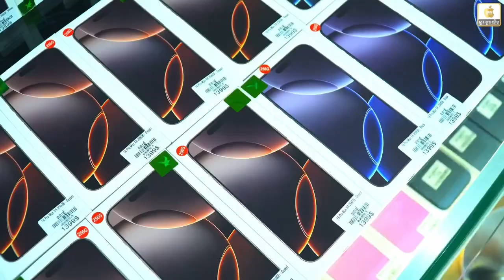តោះៗបងប្អូនទាំងអស់គ្នា iPhone 13 Pro Max ធ្លាក់ថ្លៃច្រើនហើយ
iPhone 13 Pro Max LL/A USA 128G SIM1 + E-SIM1 🇺🇸
Grade A 599$  មានឆ្នាំងហ្សុីន
Grade B 569$  មានឆ្នាំងហ្សុីន
Grade C ស្ទឺ + Display 529$  អត់មានឆ្នាំងហ្សុីនទេ
Grade D Display 489$ អត់មានឆ្នាំងហ្សុីនទេ
LCD Copy 459$ អត់មានឆ្នាំងហ្សុីនទេ
iPhone 13 Pro Max LL/A USA 256G SIM1 + E-SIM1 🇺🇸
Grade A 669$ មានឆ្នាំងហ្សុីន
Grade B 629$ មានឆ្នាំងហ្សុីន
Grade C 589$ អត់មានឆ្នាំងហ្សុីនទេ
iPhone 13 Pro Max 512G LL/A USA SIM1 + E-SIM1 🇺🇸
Grade A 699$ មានឆ្នាំងហ្សុីន
Grade B 679$ មានឆ្នាំងហ្សុីន
Grade C 639$ អត់ឆ្នាំង

.បង់រំលស់ក៍បាន .វ៉ៃដូរក៍បាន .ទិញដាច់ក៍បាន .ទិញជំពាក់ខ្លះក៍បាន .ឆូកកាតក៍បាន ដឹកផ្ញើរគ្រប់ខេត្តក្រុង
តាមដានតំលៃ iPhone iPad ជារៀងរាល់អាចចូលGroup Telegram
 សាខាផ្សារ វិមានឯករាជ្យ
Smart :    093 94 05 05
CellCard: 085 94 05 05